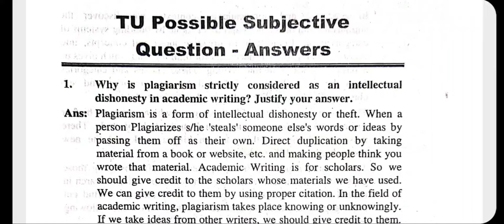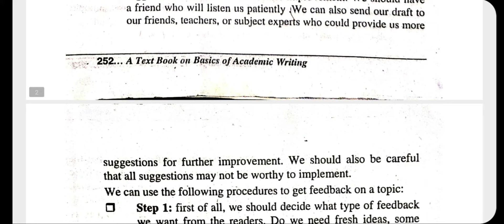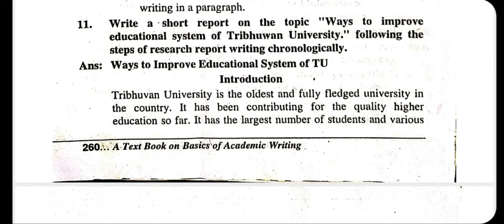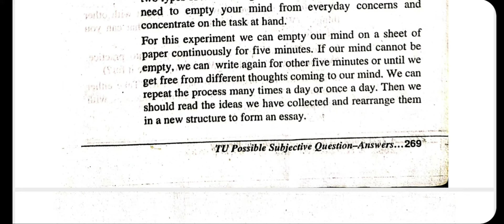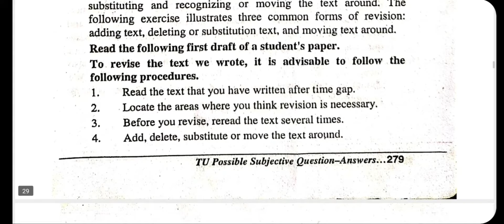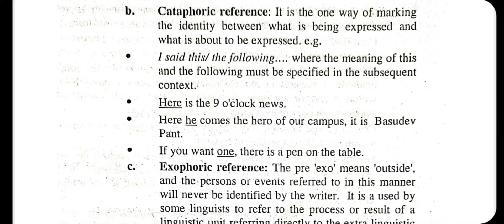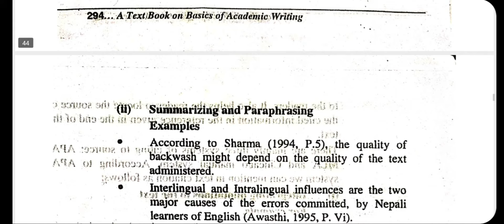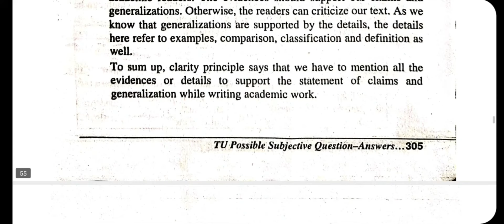42 Solved Questions/Basics of Academic Writing/B.Ed. 2nd Year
'MY Education'

42 Solved Questions/Basics of Academic Writing/B.Ed. 2nd Year

Faculty and Year: B.Ed.  2nd Year
Subject: Academic Writing
Video: Solved Questions